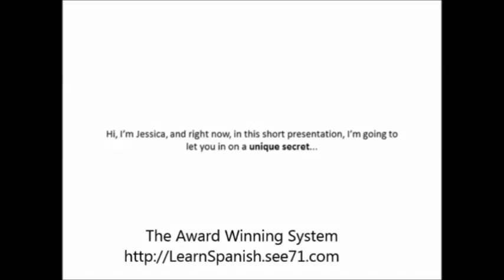Learn Spanish Online And Get Fast Results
Rocket Spanish is especially good at getting results quickly because it focuses on giving you the important and essential language first. If you're heading to a Spanish-speaking country and you need a quick induction, you'll appreciate how quick this is.

02 learn spanish
1 2 3 learn spanish
1 year to learn spanish
learn spanish 1
learn spanish 1 online